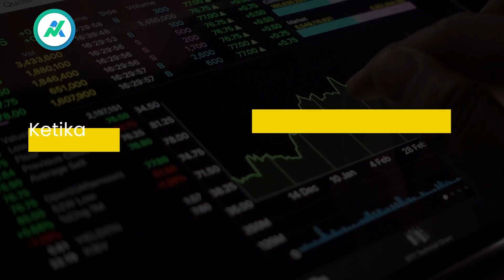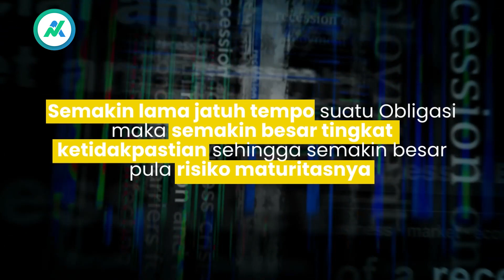KUPAS TUNTAS RISIKO INVESTASI OBLIGASI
Meskipun obligasi dianggap sebagai instrumen investasi yang lebih stabil dari pada saham, tetapi tetap ada risiko yang perlu diperhatikan.

Di video kali ini akan membahas risiko investasi obligasi. Mau tau apa aja risikonya? Yuk, langsung aja nonton videonya sampai abis! 🥰

Belajar investasi atau keuangan di Ayovest aja biar lebih mudah! 🔔